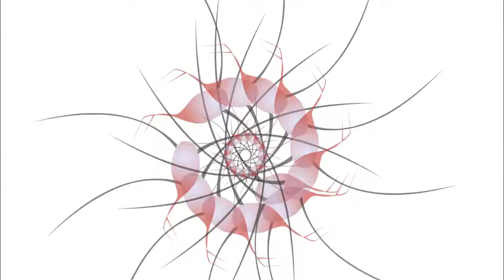Scories 2, visuals and sounds by Cristina Casanova